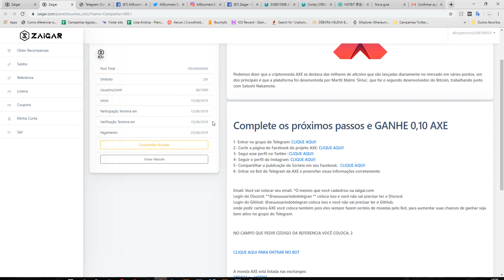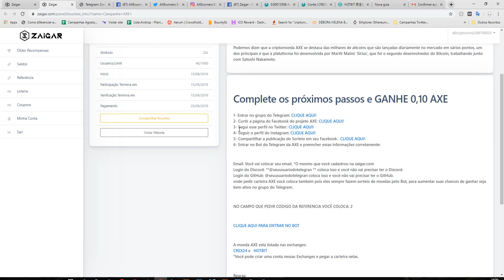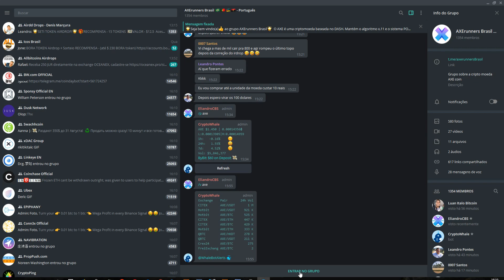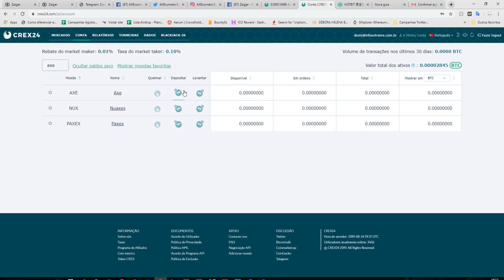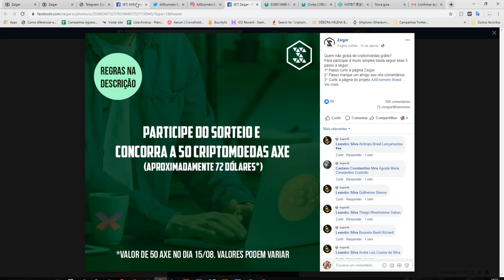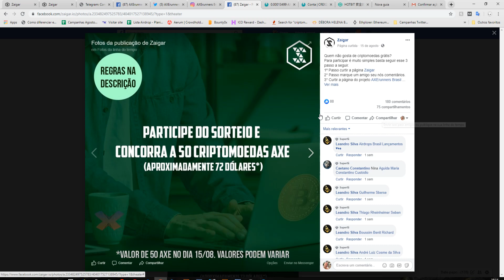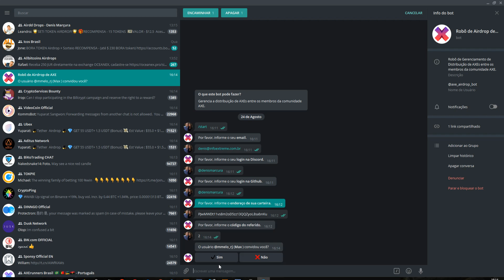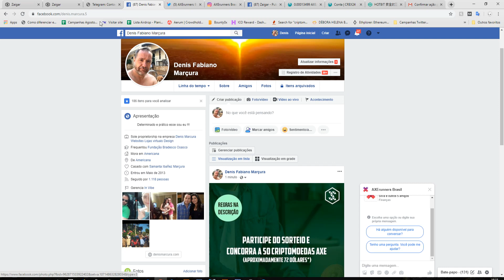Ganhe Tokens AXE - Campanha Topppp da Zaigar com a cripto AXE